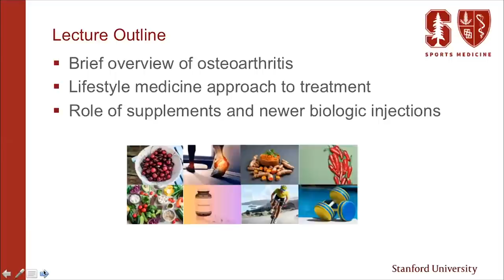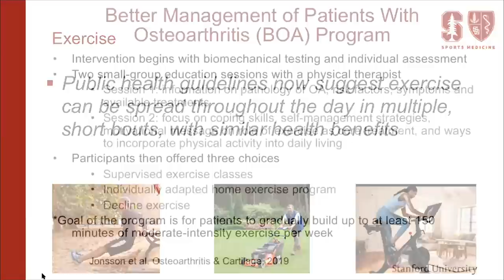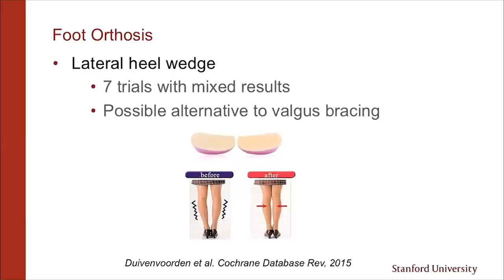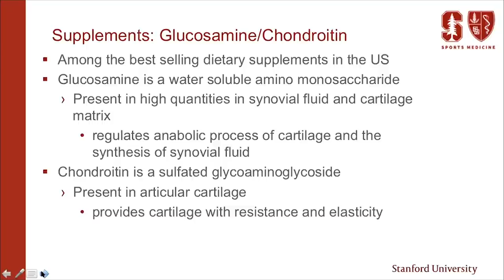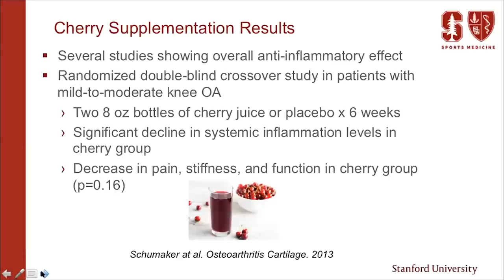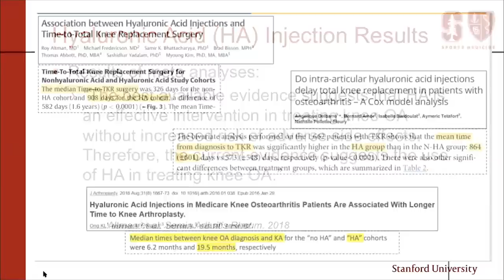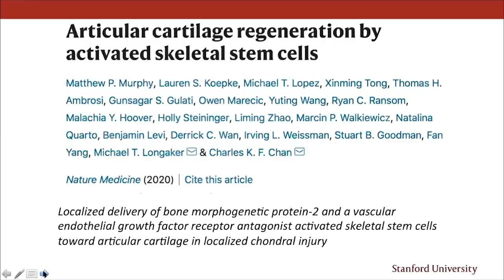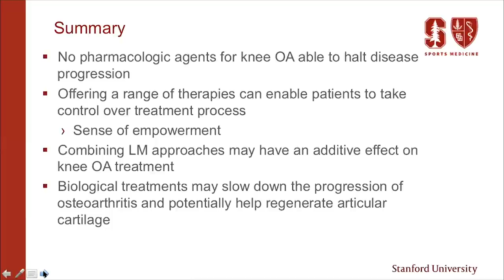Stanford Doctor on Addressing Knee Pain Without Surgery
Struggling with knee pain? Dr. Michael Fredericson shares the latest research on non-surgical approaches to treating knee pain. Learn about knee osteoarthritis, lifestyle medicine approaches to treatment, the role of natural supplements, and newer biologic injections being offered at Stanford. Speaker: Michael Fredericson, M.D., Professor of Orthopedic Surgery, Stanford University School of Medicine

Want to know more? Stanford Health Library is here to help you find trustworthy information to answer your health-related questions. Use our free research service and other resources

Take 5 minutes for yourself. Check out the free mindfulness and meditation resources from Stanford Health Library